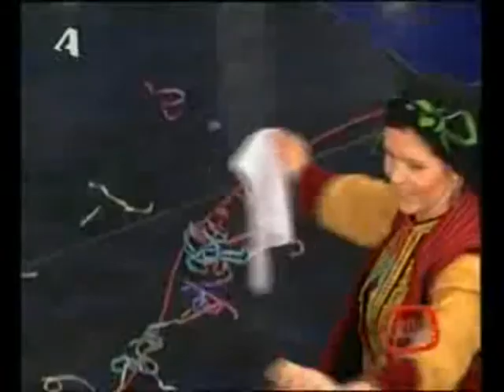Πετρολούκας - Κυρίτσης - 04